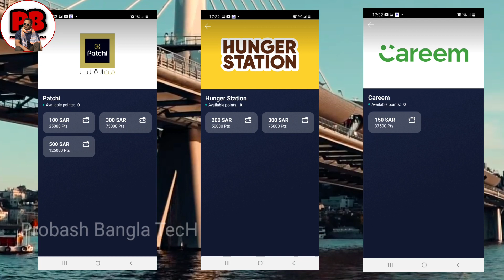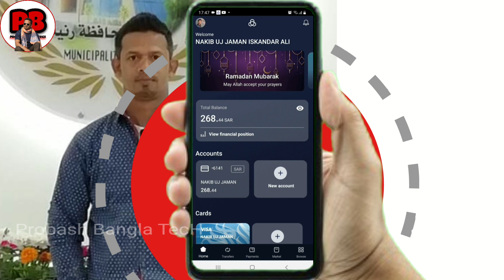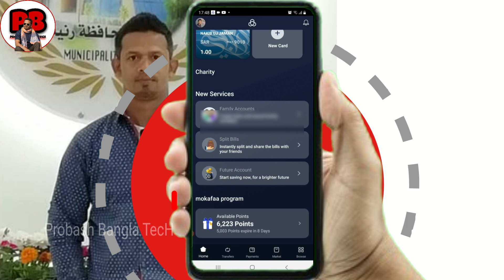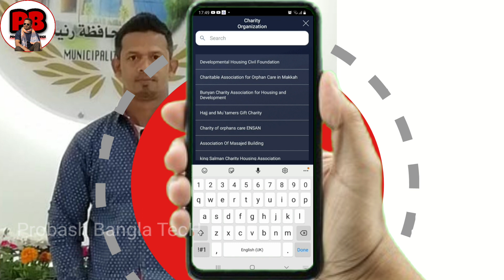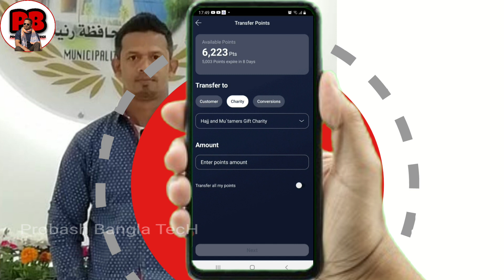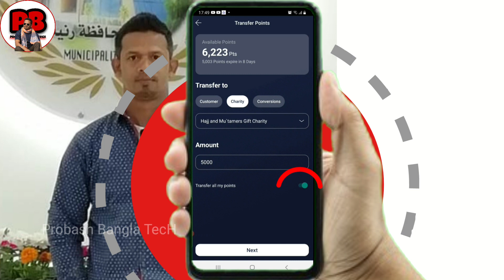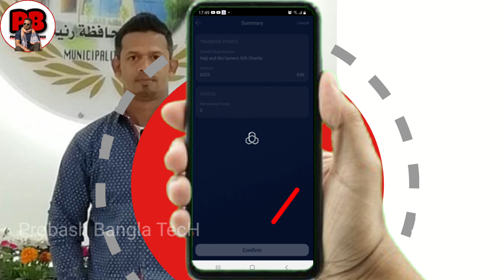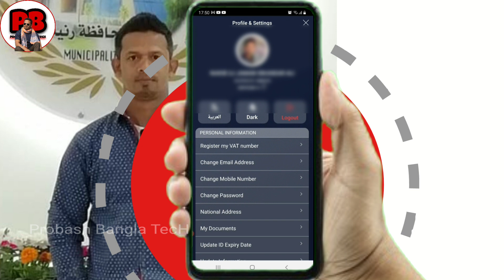all banks reward points | saudi arab all bank points fact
About this video - bank reward points expired